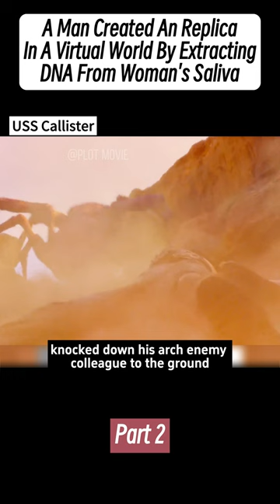[Part 2] A Man Created An Replica In A Virtual World By Extracting DNA From Woman's Saliva